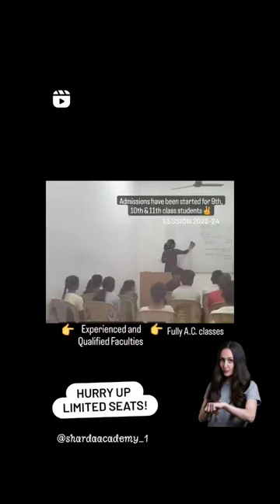session2023 admission science commerce arts arts#humanities#educa education educationquality